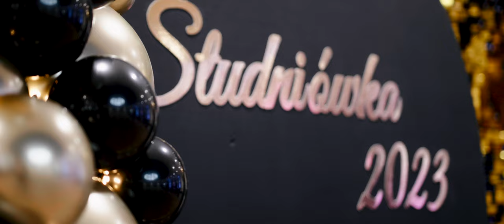MK PRODUCTIONS - Trailer Studniówki Zespołu Szkół Rolniczych w Cudzynowicach 2023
TELEDYSK ZREALIZOWANY PRZEZ MK|PRODUCTIONS